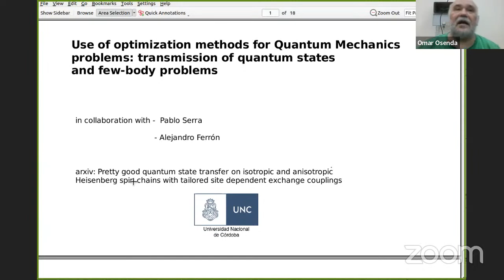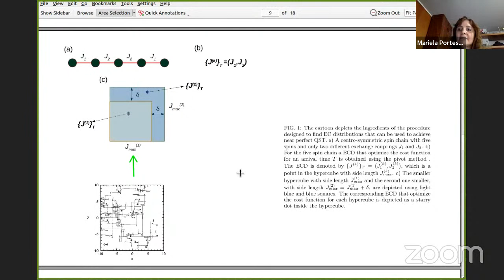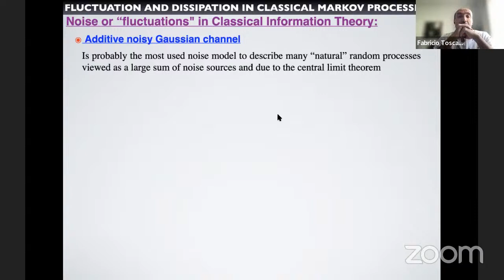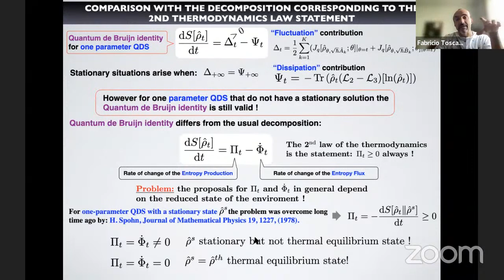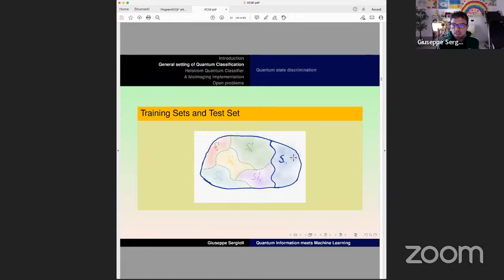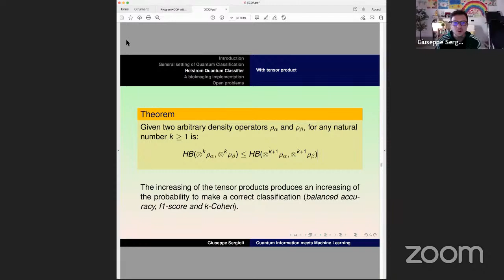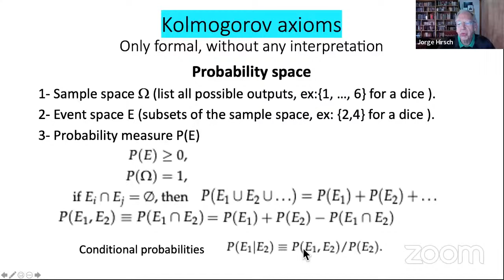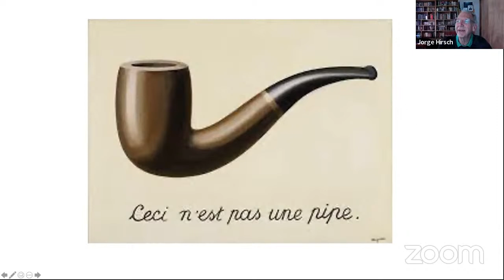X Conference on Quantum Foundations Argentina 3